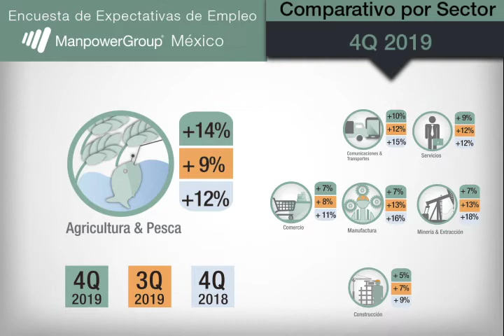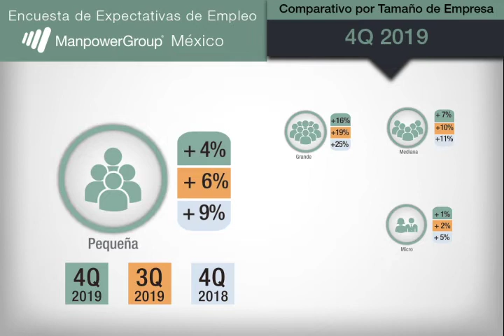Encuesta de Expectativas de Empleo ManpowerGroup México Q4/2019